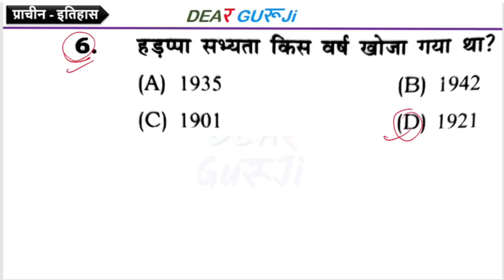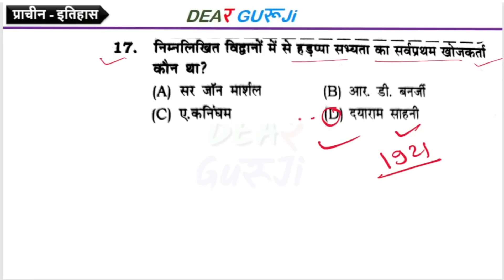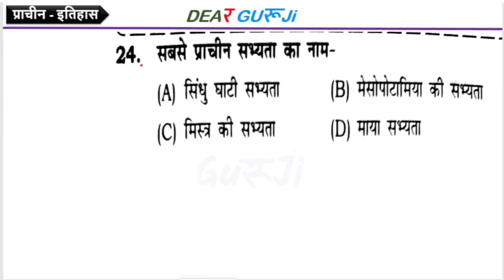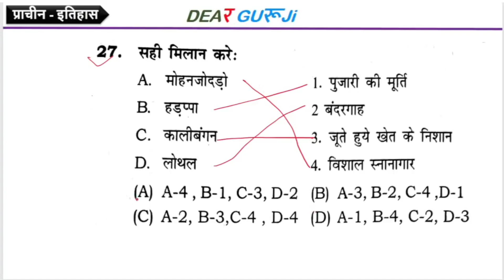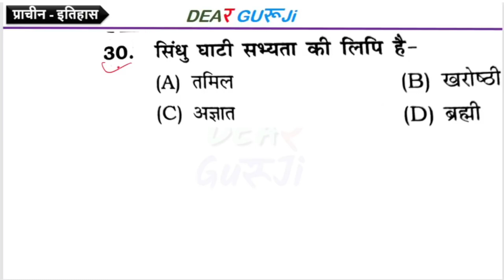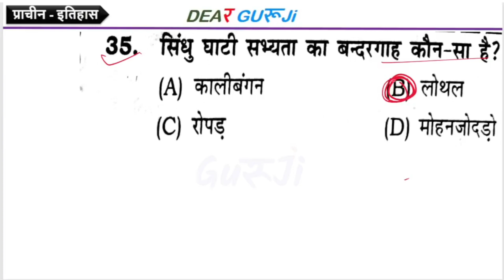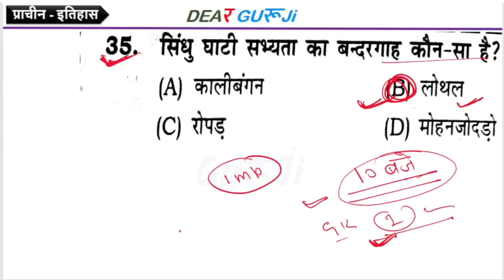B.ed Entrance Exam 2023 Full paper 1 & 2 solution || इतिहास क्लास 1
Hindi Test
Reaasoning test
Gk test
math test